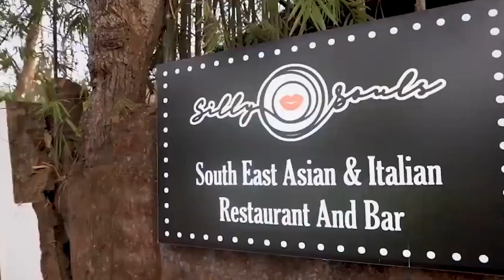Satta Ki Panaah Mein Loot Ka Khel ? सत्ता की पनाह में लूट का खेल ?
सत्ता की पनाह में लूट का खेल ?
Satta Ki Panaah Mein Loot Ka Khel ?